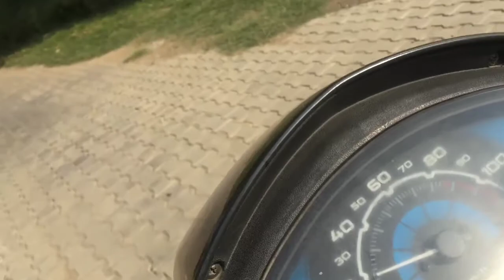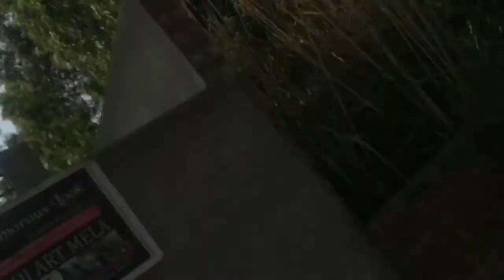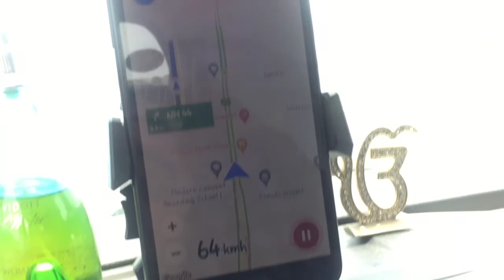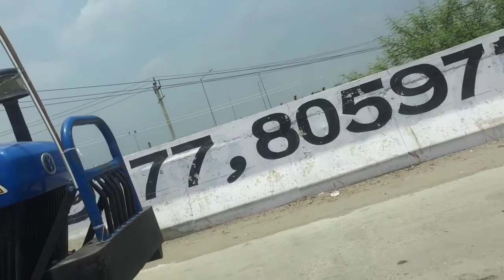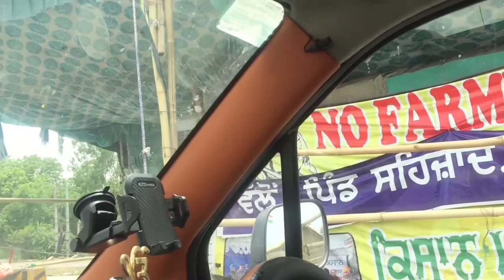Chandigarh To Delhi Road Trip | Chandigarh To Delhi By Road 😍 | Highway | Anmol Graphics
Chandigarh To Delhi By Road 😍

Chandigarh City To Delhi City

Anmol Graphics Chandigarh To Delhi By Road

Road Trip | By Road | Delhi | Chandigarh | Anmol Graphics